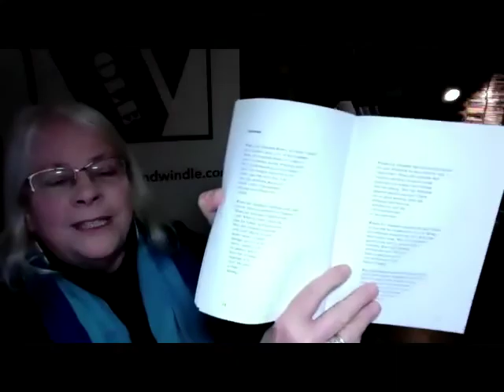The Dempsey & Windle launch of 'The political economy of tango in the 21st century'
Richard Schwartz reading from his new poetry collection, with guest readers John Eppel and David Bleiman — 4th March 2021. A Zoom launch.